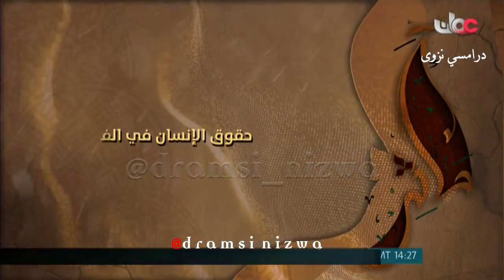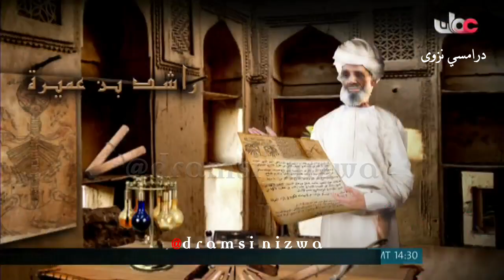حقوق الإنسان في الفكر العُماني تاريخ_عُمان